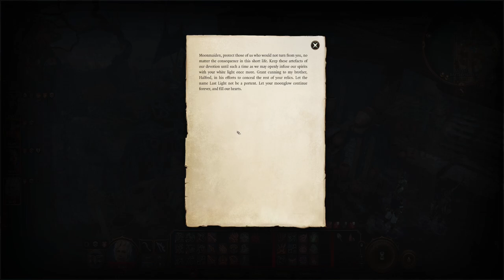Deeper Into Shadow Cursed Lands | Baldur's Gate 3 [Episode 31]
We take Wyll, Shadowheart, and Astarion with us on the hunt for clues to the many mysteries we face in this cursed place. In the distance, a familiar voice cries out for help deep in the darkness.

Critiques on videos and gameplay tips are always welcome! Just no spoilers, please!